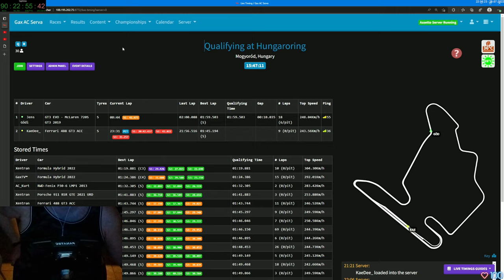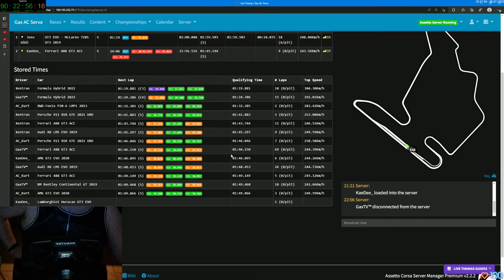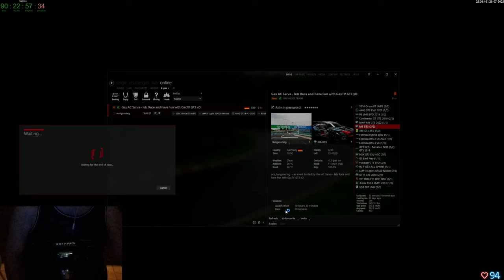Gax lernt fahren in Assetto Corsa - Tag 23 Folge 06 - Keep Racing - See You On The Track